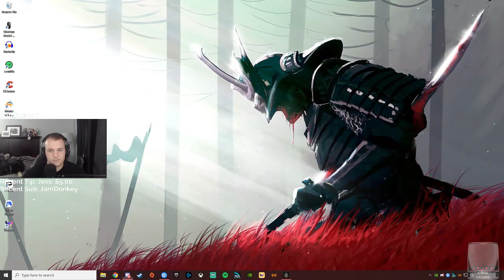Let's Play Assassin's Creed Odyssey - Legacy of the First Blade DLC with Cattsass - Episode 4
______________________________________________________________________________________________________________________________________ Cattsass checks out Assassin's Creed Odssey Legacy of the First Blade DLC for the first time.